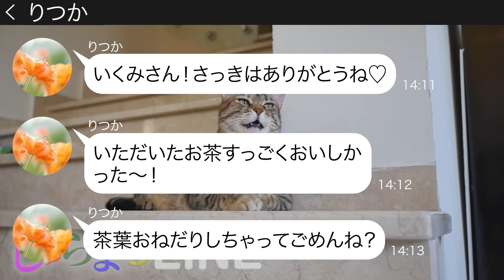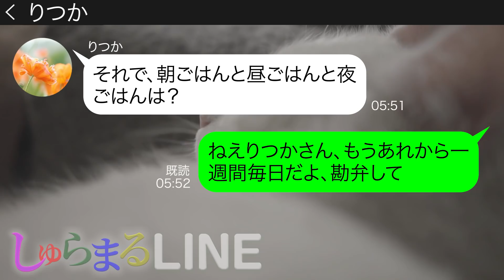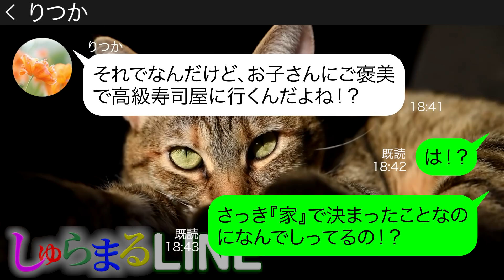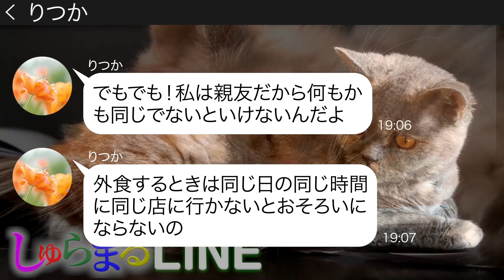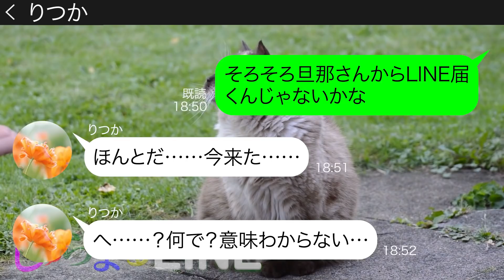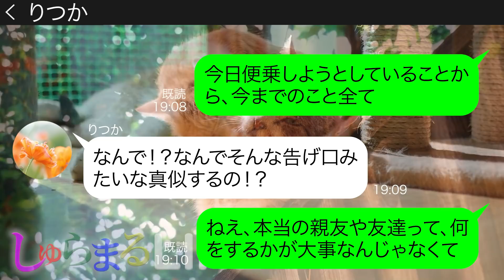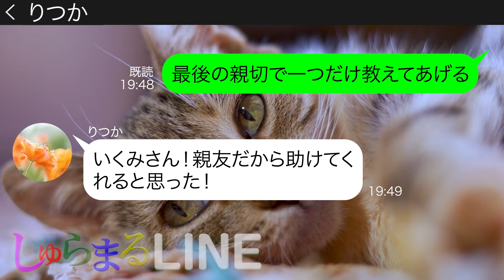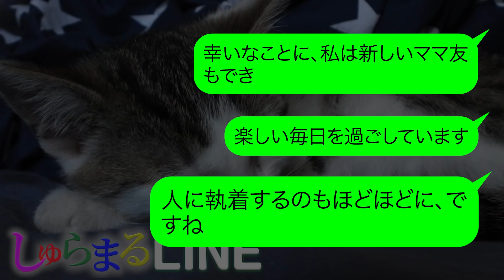【LINE】『親友だからおそろいにしなくちゃね♡』息子へのお祝いで予約した高級寿司屋に先回りし便乗を計画する粘着ママ→浮かれる迷惑DQN女にある事実を教えてあげた時の反応がｗｗ【スカッとする話】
動画の担当声優は　✨葉月✨　さまです！

【LINE】『親友だからおそろいにしなくちゃね♡』息子へのお祝いで予約した高級寿司屋に先回りし便乗を計画する粘着ママ→浮かれる迷惑DQN女にある事実を教えてあげた時の反応がｗｗ